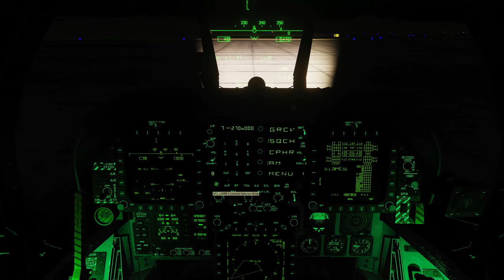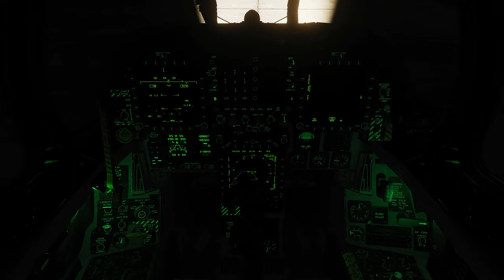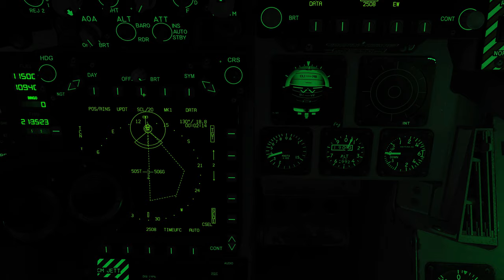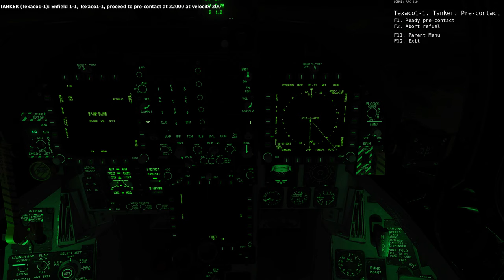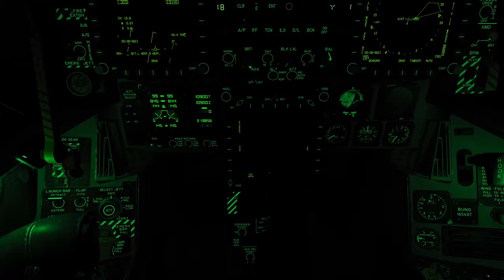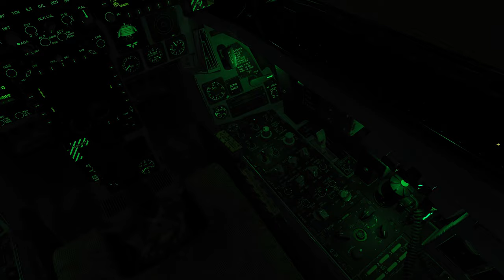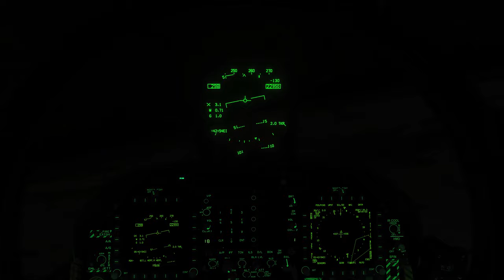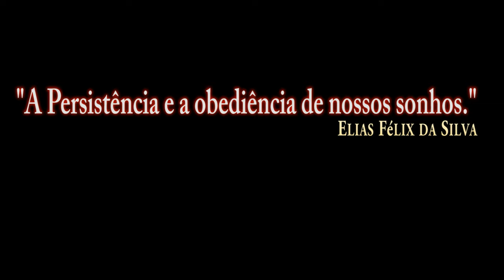DCS:F/A-18C Hornet_GBU-31 + AIR-TO-AIR REFUELING at Night/PT-BR_VÍDEO 1491